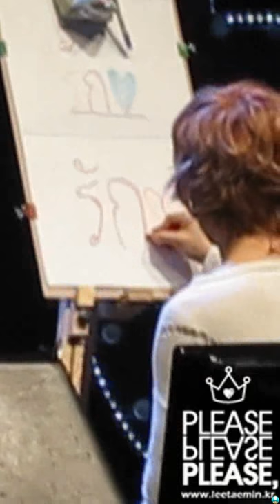101122 Taemin writing 'LOVE' in Thai fancam @ Thailand Fan Party HD